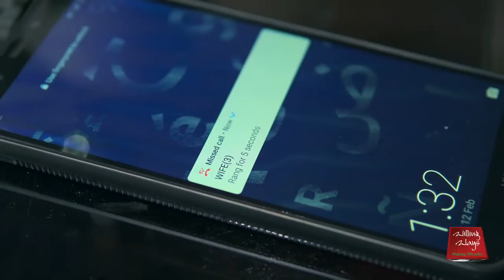You Asked For It (Program # 114) | Despite corona virus, life goes on!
Despite corona virus, life goes on!

کرونا وائرس اپنی جگہ مگر زندگی چلتی رہتی ہے؟